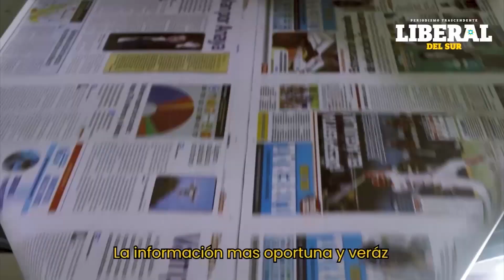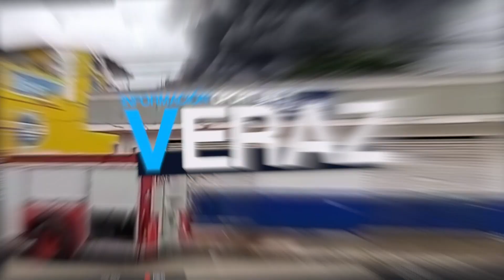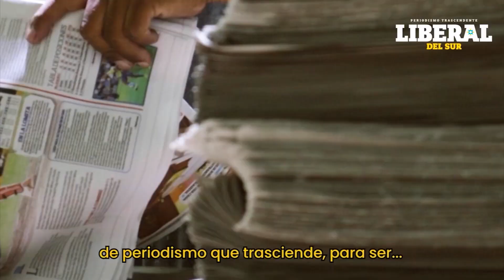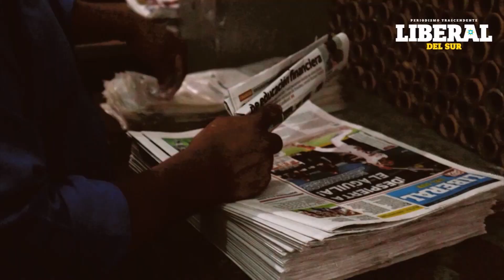Noticiero Martes 26 de Diciembre del 2023 / Coatzacoalco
Noticiero Martes 26 de Diciembre del 2023 / Coatzacoalcos

Instagram: / liberaldelsur -
Twitter: / elliberaldelsur -
TikTok: / liberaldelsur -